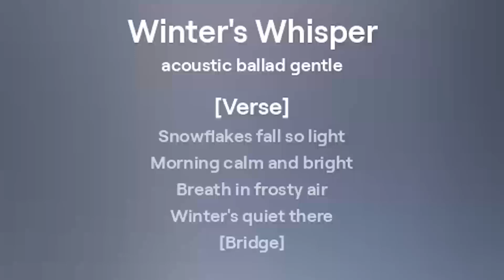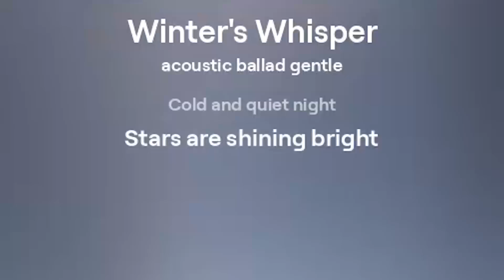Winter's Whisper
Song name: Winter's Whisper

[Verse]
Snowflakes fall so light
Morning calm and bright
Breath in frosty air
Winter's quiet there

[Bridge]
Footsteps soft on ice
Silence feels so nice
Frozen world so still
Gentle winter chill

[Chorus]
Winter's whisper low
Hushed and soft it flows
Cold and quiet night
Stars are shining bright